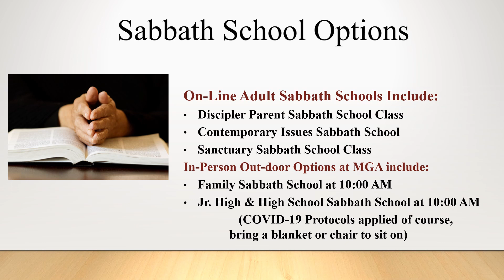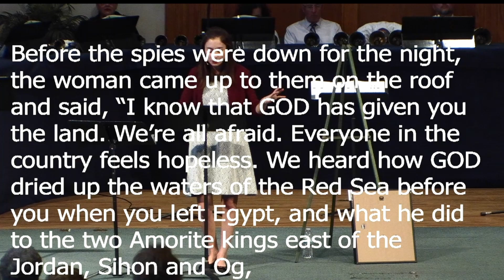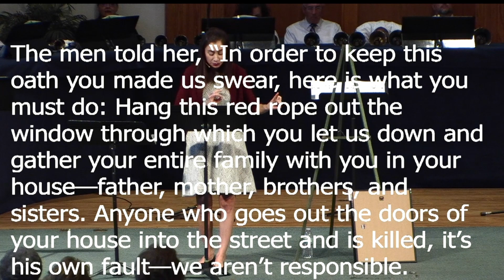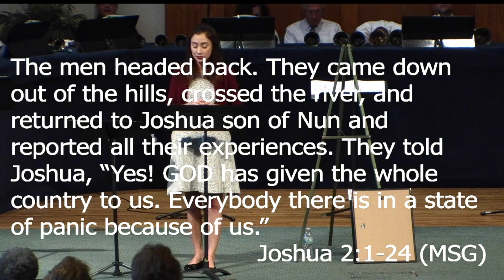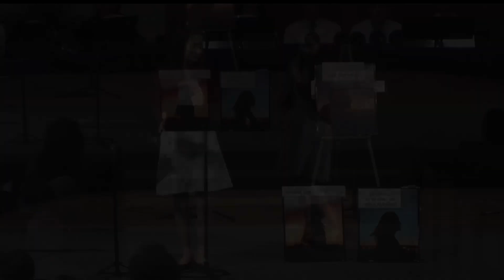2020-09-19 Calimesa Classics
During this period of time of COVID-19 in which we are offering both out-door /  in-person options for worship at Mesa Grande Academy at 11:00 AM (which is also being streamed here for those who are not able to be there), Calimesa Classics provides a fully on-line worship option for those who prefer an 8:30 AM worship service and/or are not yet able to attend, or feel quite comfortable yet attending large in-person gatherings.  Calimesa Classics, while up to date in the rest of the service, draws from music and sermons previously shared.